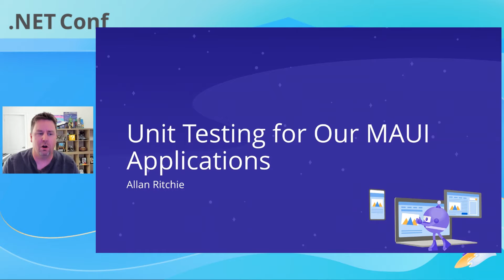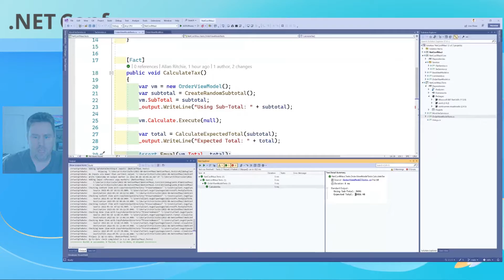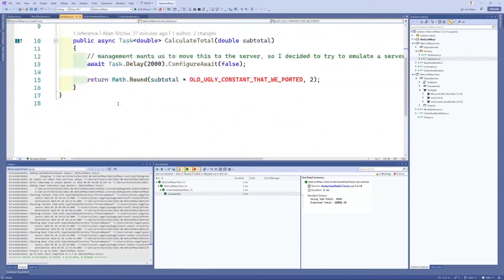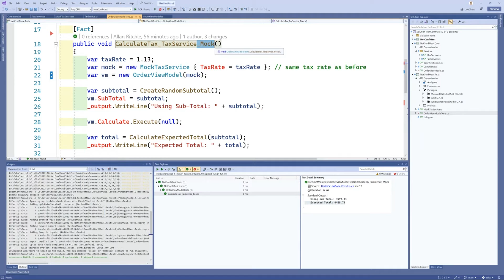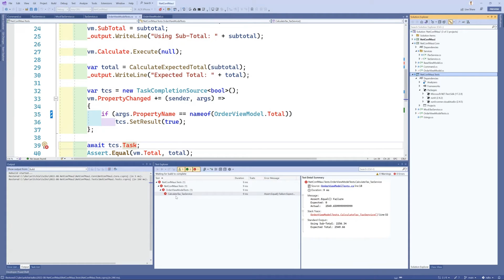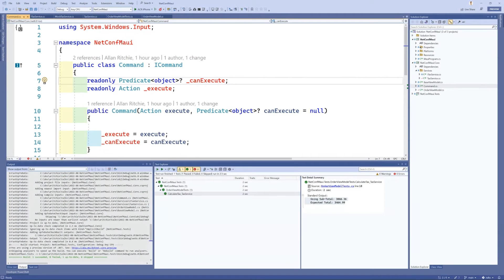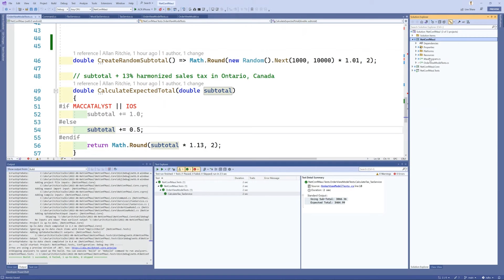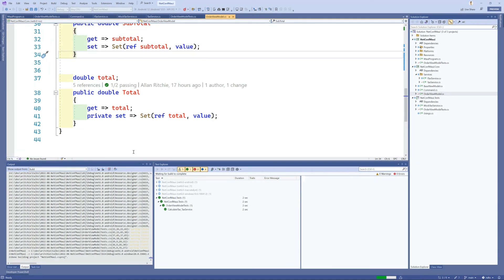Unit Testing For Your .NET MAUI Applications | .NET Conf: Focus on MAUI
Allan Ritchie takes use through the many options of unit testing your u.NET MAUI applications and using device runners.